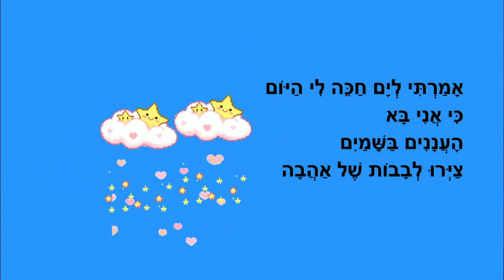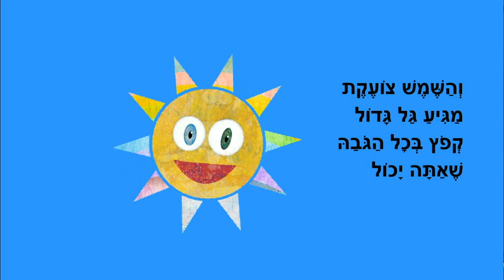הקולות שבים - סיפור קצר לילדים - כתבה: ריקי זקן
הקולות שבים
סיפור ילדים